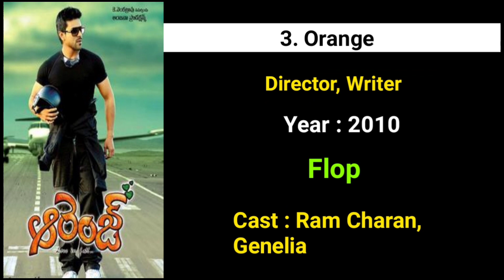Bommarillu Bhaskar Hits and Flops | All Movies List | Upto 2022